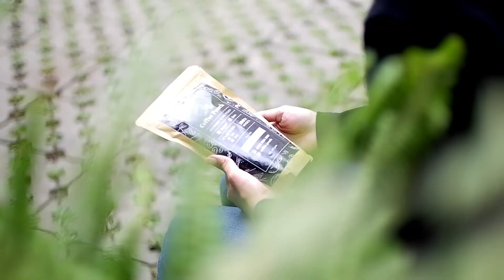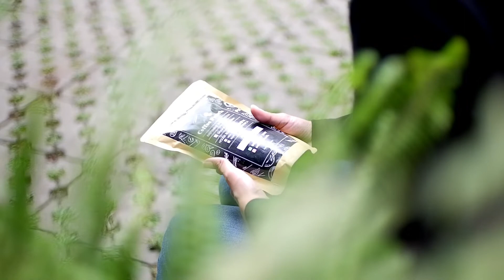Kebetulan Yang Terstruktur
Hi Keponakan!

Limited Seat yah!
Mau tanya2 dulu juga gpp, jangan malu dan ragu ya ponakan UNCLE ^^